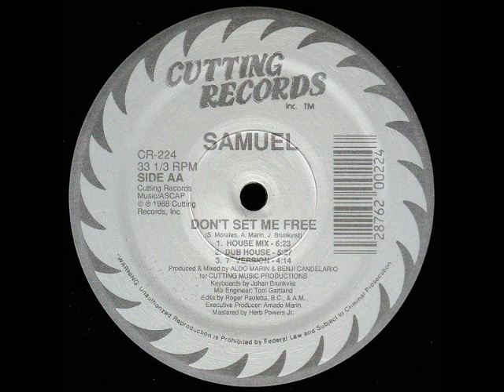Samuel Open Your Eyes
Genre:
Electronic
Estilo:
Freestyle, House
Ano:
1988